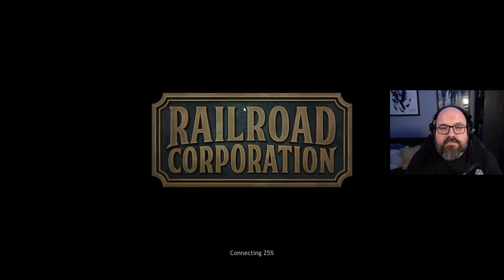Megy a gőzös megy a gőzös! Railroad Corporation